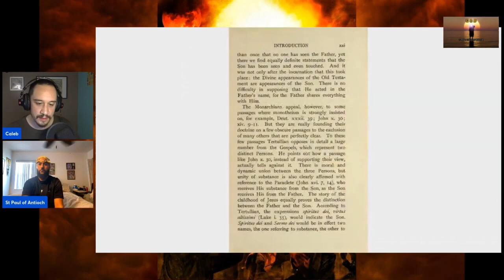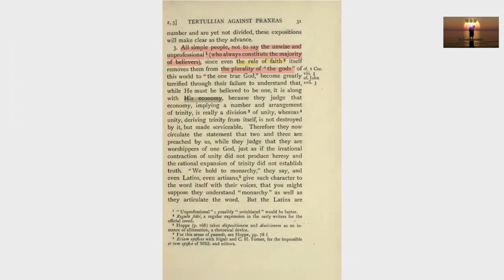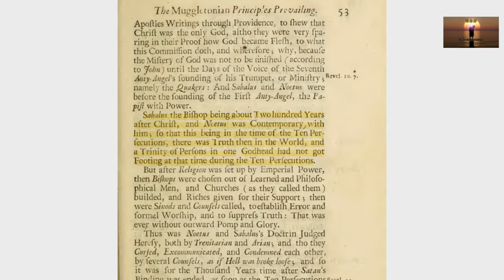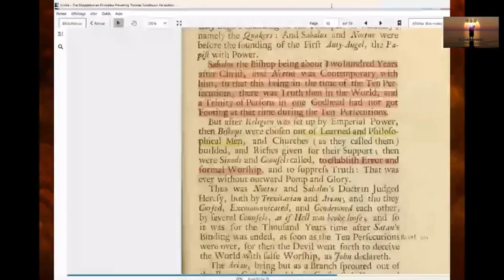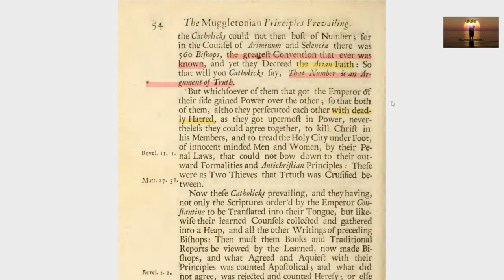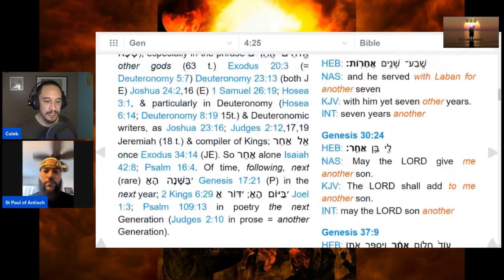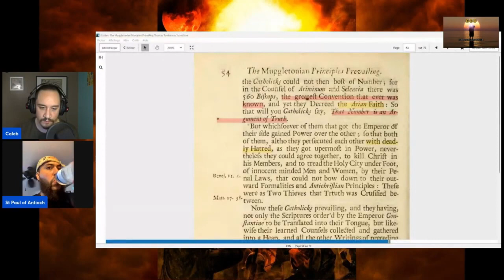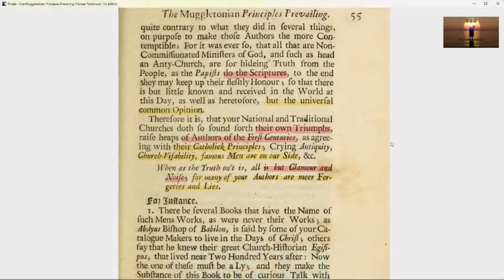The Rule Of Faith Violated with Brother Caleb